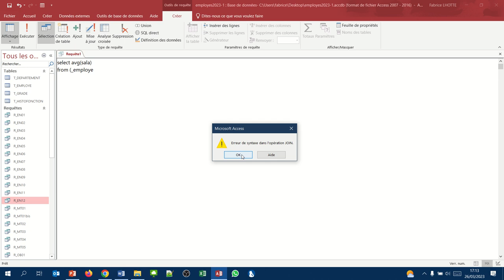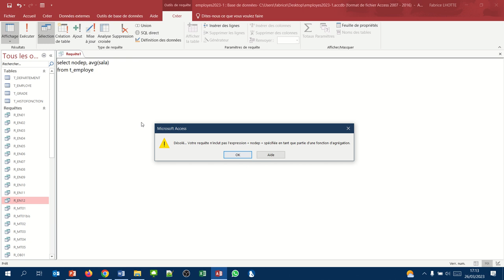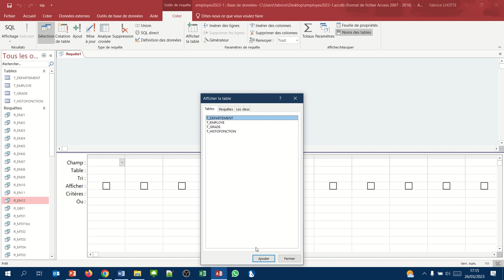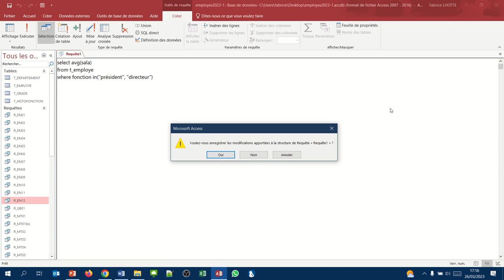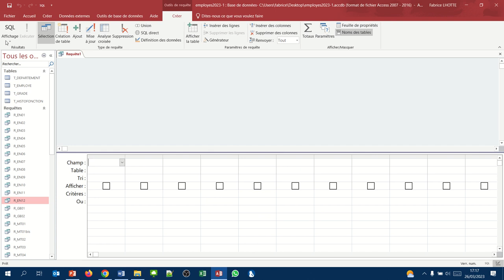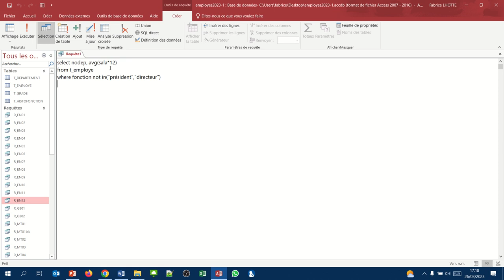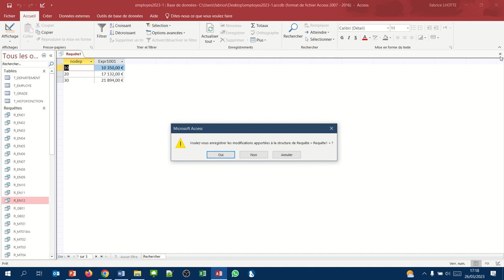La clause Group By (Requête Access SQL group by 01 02 03)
Concept étudié : Clause Group By
Exemple 1 : calculer le salaire moyen par département
Exemple 2 : Afficher le salaire moyen des directeurs et présidents
Exemple 3 : Calculer le salaire annuel moyen pour chaque département en excluant les directeurs et présidents